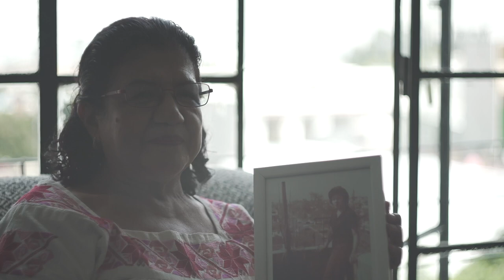La raíz doble. Trailer Nueva temporada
Canal 22 estrena la séptima temporada de "La raíz doble" con Mardonio Carballo.

La serie conducida por el escritor y periodista cumple 14 años de ser una ventana que muestra las vicisitudes y las fortunas, en clave personal, de los pueblos originarios de México.

La nueva temporada se transmitirá los lunes, a partir del 5 de septiembre, a las 21:30 h, señal 22.1